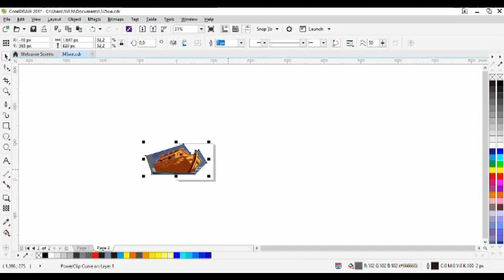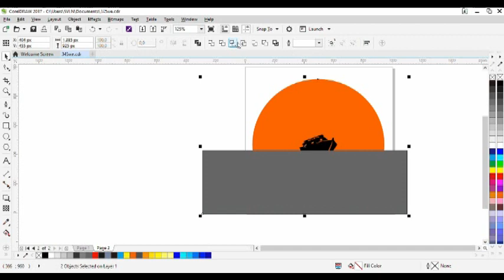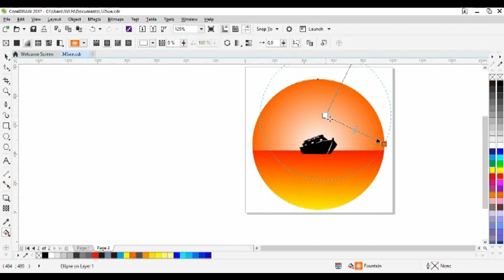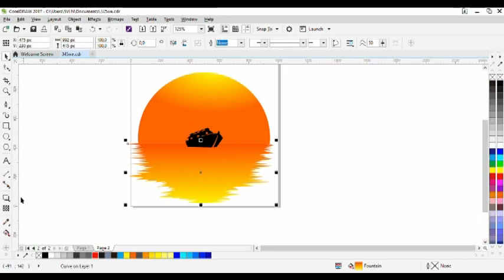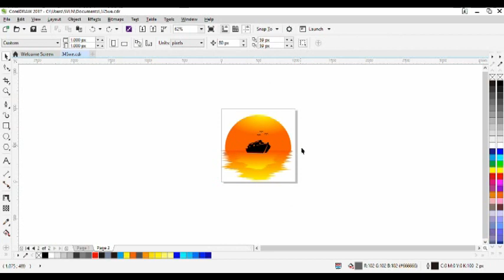Make Logo Ark of Noah with corel Draw